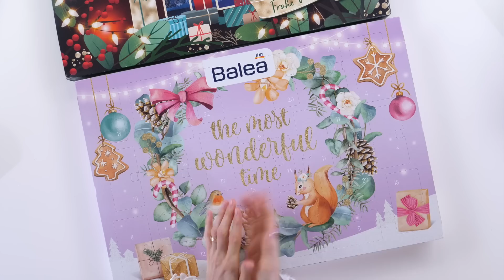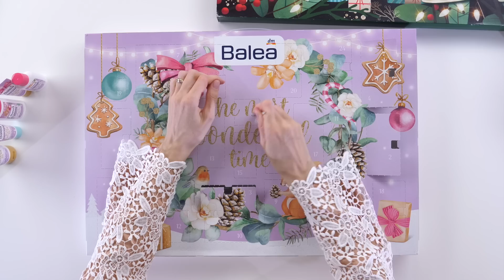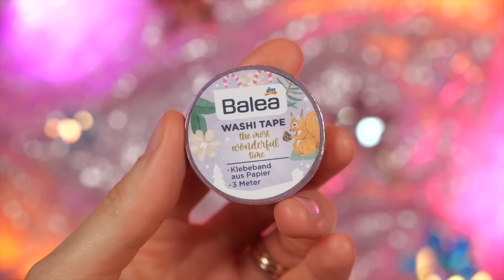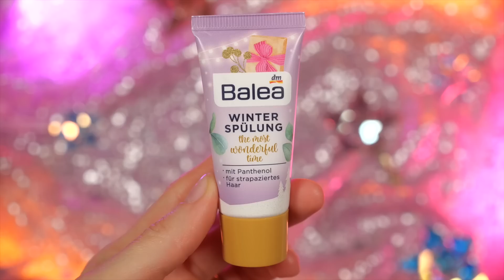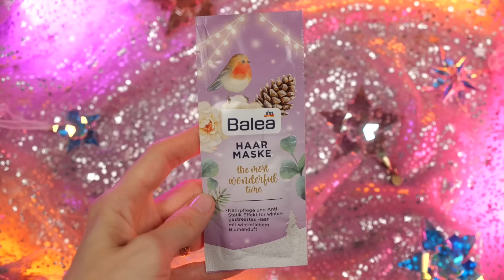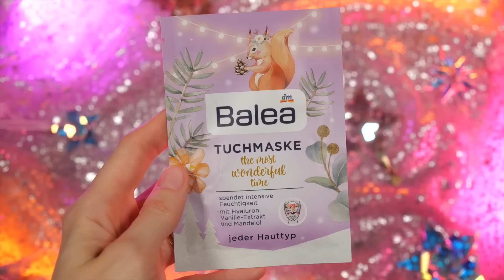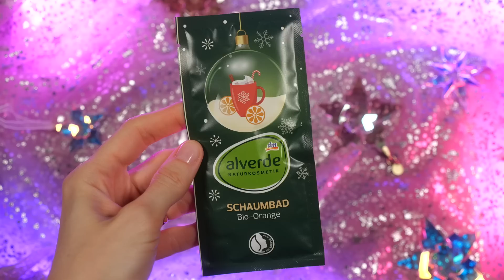ЭТО КОНЕЦ! ПОСЛЕДНИЕ АДВЕНТ КАЛЕНДАРИ - УЖАС или СТЕРПИМ? | Как это дарить?!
Косметику я купила самостоятельно, на свои деньги или же на средства, собранные с помощью